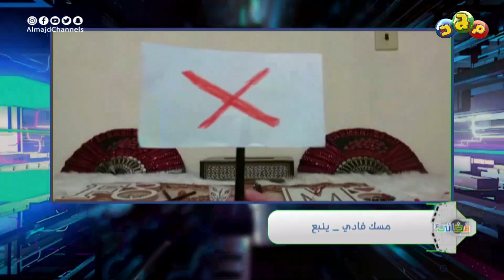برنامج فضائي (3) | مشاركات الأطفال في فقرة "زود زيرو" - اليوم 16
برنامج فضائي
"الموسم الثالث"

مع دبور وبوري وزيرو
وفضائي وأصيل ومبارك وريما وداليا